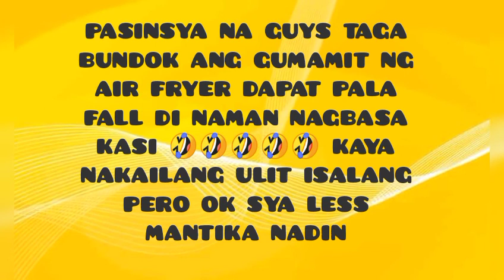NAG UNBOXING SI FADER NG AIR FRYER | AT NAG TRY DIN MAG LUTO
hi guys Ang vlog natin ngayon ay mag unboxing si fader ng air fryer tas subukan din Namin mag luto ...ok sya guys Kasi less MANTIKA talaga sya...

thank you so much po sa lahat ng sumuporta sakin..